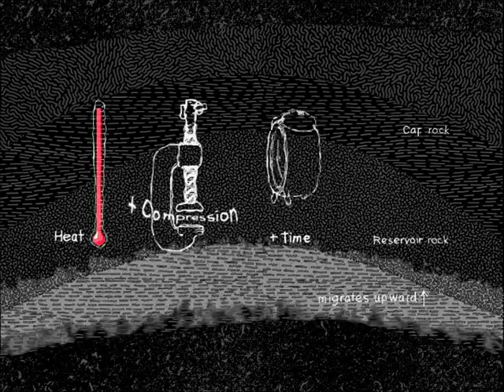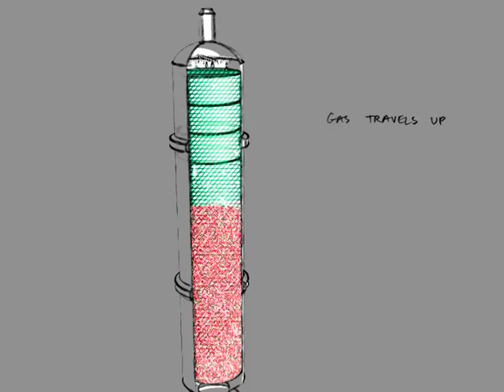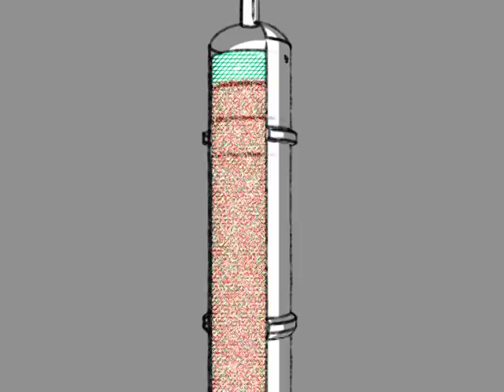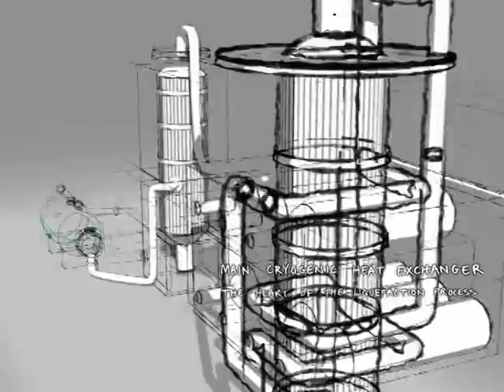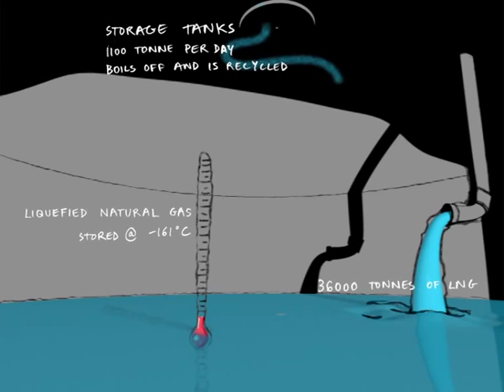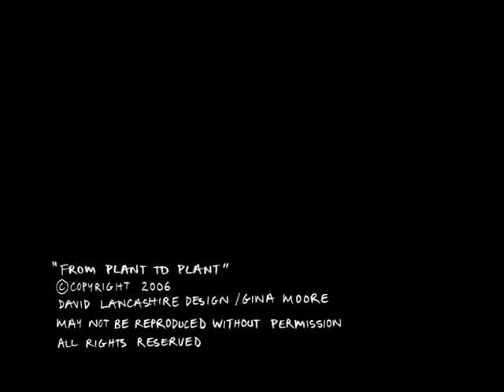From Plant to Plant - The LNG Process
Animation showing how Woodside produces liquefied natural gas (LNG) for customers in the Asia-Pacific region and beyond.